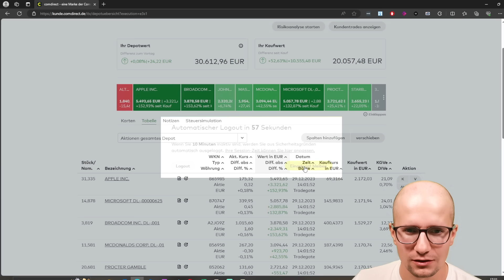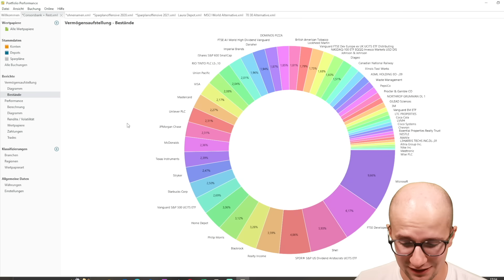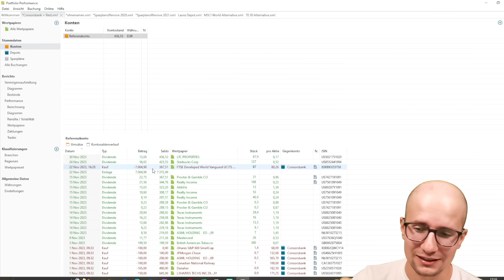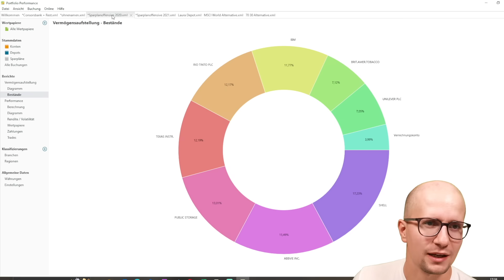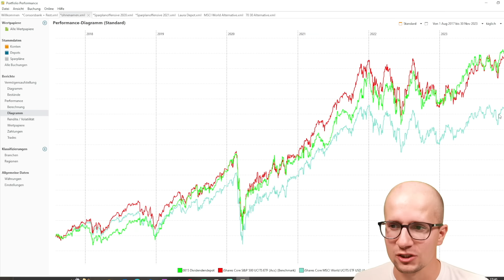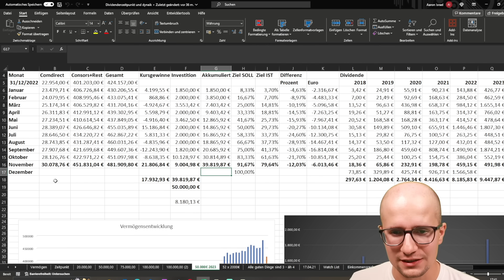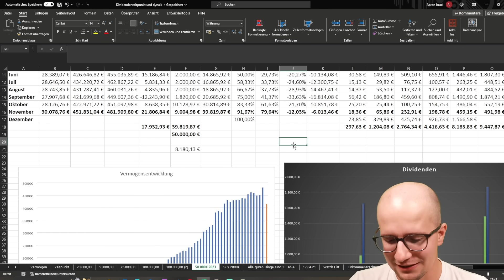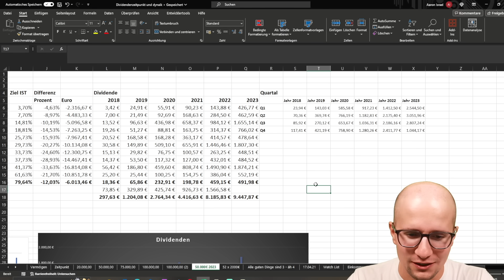Besser spät als nie - 20.000€ Kursgewinne im November - Depotupdate 50.000€ in 2023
*Finanzen Zero Depot eröffnen + Gratisaktie (im Wert von bis zu 165€) erhalten
Aktien für 0€ kaufen? Finde das passende Depot für dich

Mein Equipment für die Videos:
Kameras:
*Webcam Kamera: Canon Eos M200
funktioniert als Webcam nur ordentlich in Verbindung mit:
*Elgato Cam Link 4K
*Vlogging + Rest: Rest Sony ZV 1

Mikrofon
Am PC:
*Shure SM7B
*Audio InterfaceFocusrite Scarlett
Sonstige:
*RØDE VideoMic GO
*RØDE Wireless Go

Beleuchtung
*Elgato Key Light

Greenscreen:
*Elgato Green Screen

Software:
Streamlabs OBS

Mein Ziel für das Jahr 2023 ist an der Börse klar definiert: Ich möchte 50.000€ investieren. In monatlichen Videos gebe ich kurze Updates über meine Investitionen, die Dividenden & meine Performance. Dabei setze ich auf eine Mischung zwischen einer Dividendenstrategie & einer Dividendensteigerungsstrategie. Ich kaufe also ausschließlich Aktien, welche eine Dividende zahlen.